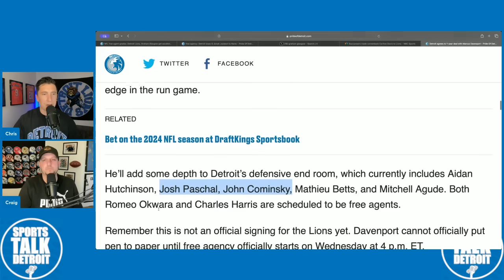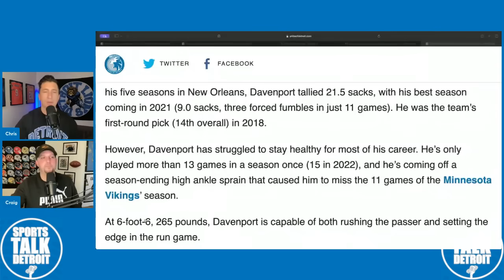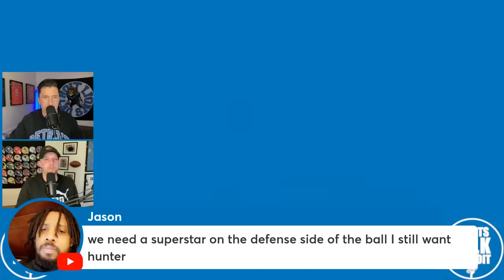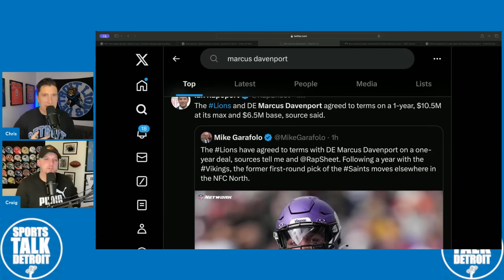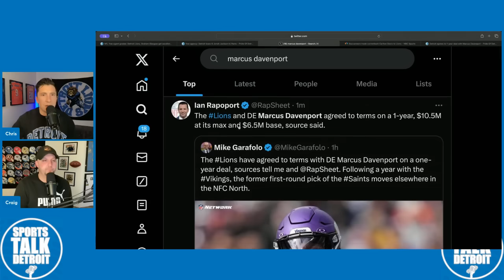Detroit Lions Just Signed A New Defensive End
Detroit Lions Just Signed A New Defensive End. detroit lions free agent signing. detroit lions news and rumors. detroit lions just signed a new defensive end in marcus davenport.